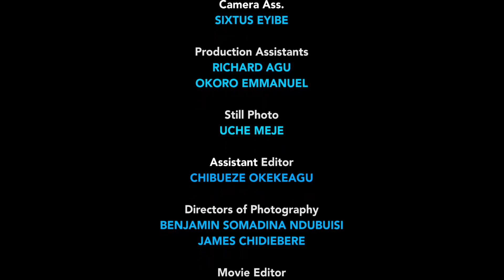A WIFE'S LOVE FINAL (NEW HOT MOVIE) - FREDERICK LEONARD/LUCHY DONALDS 2023 LATEST TRENDING MOVIE